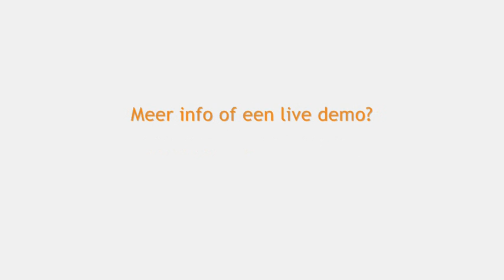GO Telecom Video Journaal 2, LifeSize met Mark Hollander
Interview met Mark Hollander, Channel Manager Benelux bij LifeSize Communications, Inc. Mark vertelt o.a. over zijn rol bij LifeSize en de introductie van LifeSize Passport met Skype. Meer info